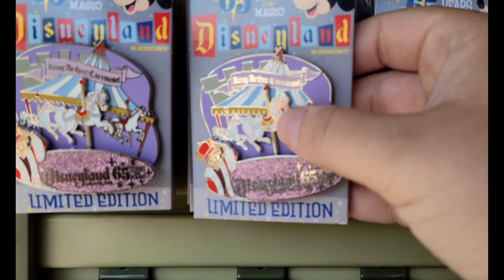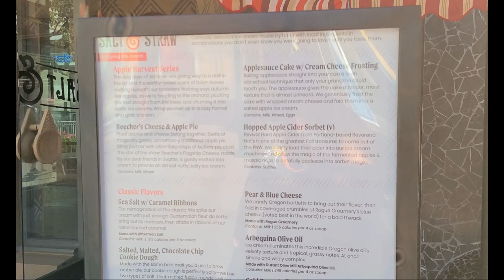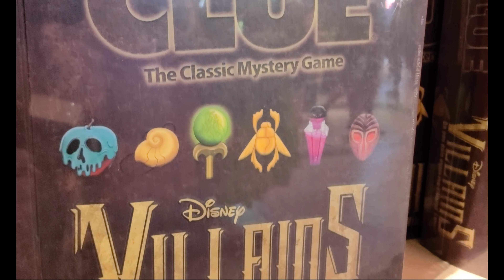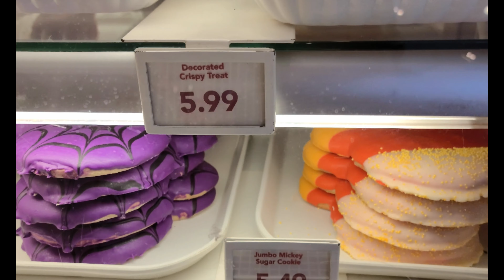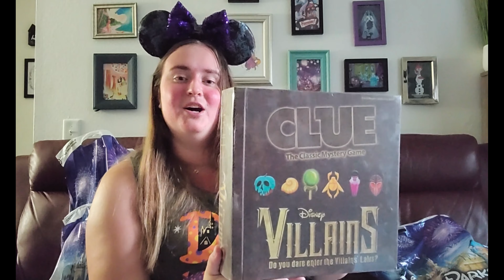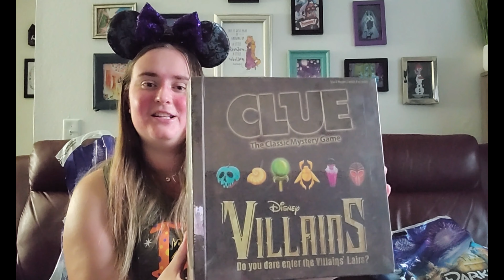Halloween Treats at Downtown Disney!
Follow along as I hunt down some Halloween treats at Marceline's in Downtown Disney and go shopping in World of Disney!

SUPPORT ME!